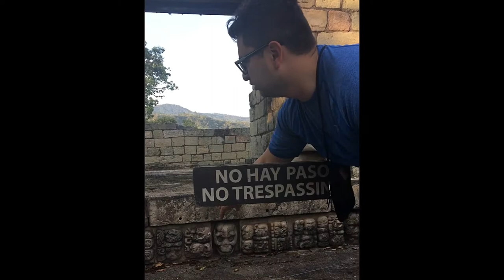Liquor Shots and Mayan Ruins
Welcome to my  4th video, featuring my husband. Here we do some shots with HONDURAN liquor and show you a little bit of COPAN RUINAS, HONDURAS.